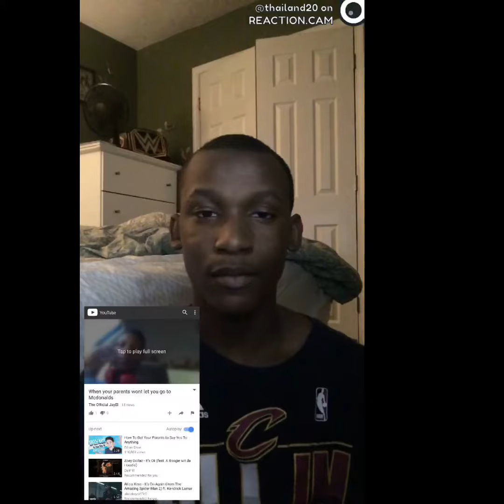When your parents wont let you go to Mcdonalds Reaction